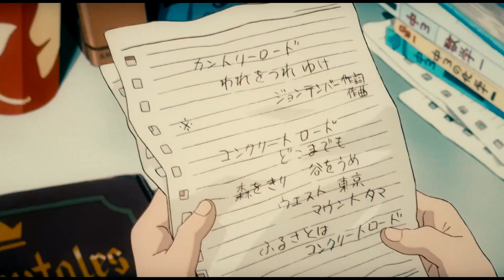to whom it may concern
vent